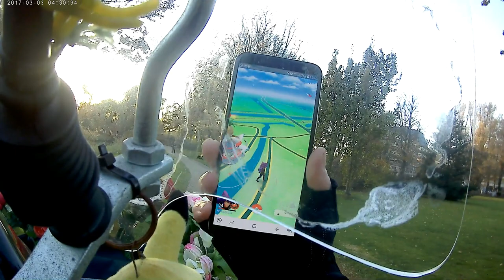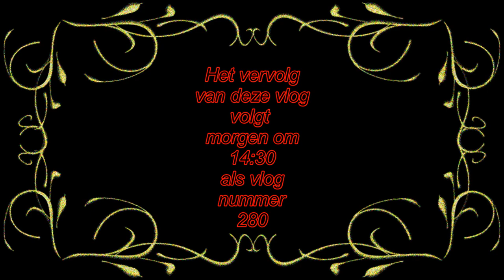Donderdag geen Rebecca maar een andere huishoudelijke hulp en even stukje ontour#279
Megapixels: 16 megapixel
Optische zoom: 12x
Beeldsensorformaat: 1/2.33 inch
Beeldstabilisator:  Ja
Digitale zoom: 4x

Samsung Galaxy S5:
Resolutie 720x1280